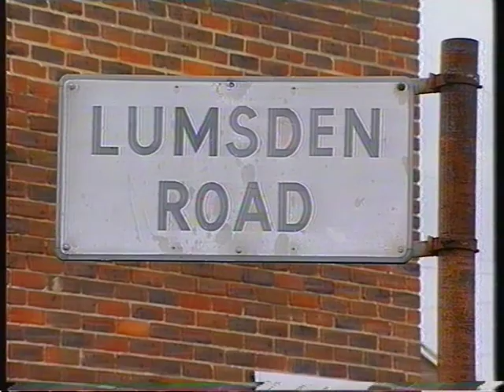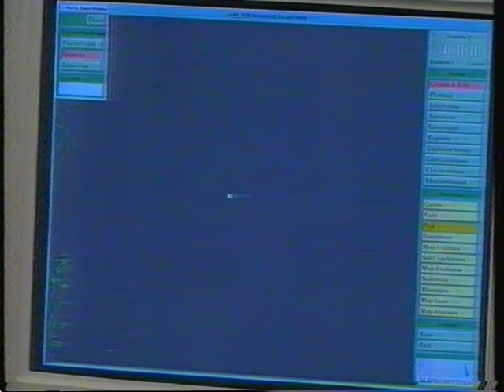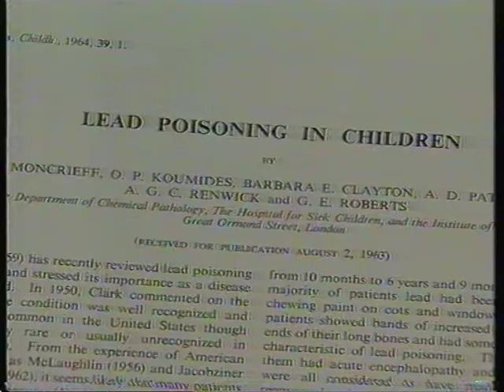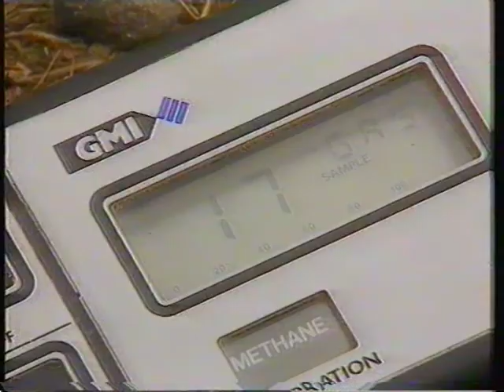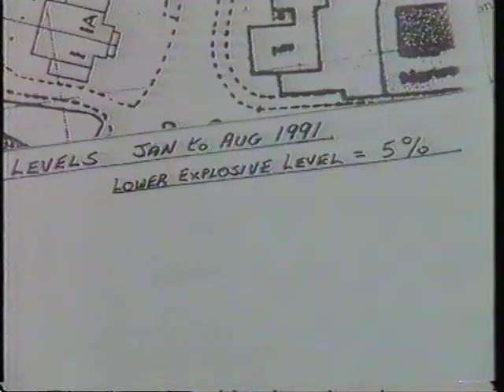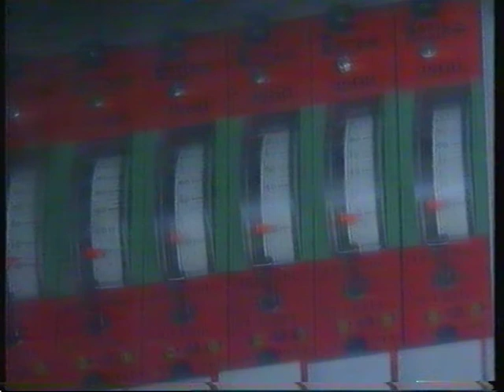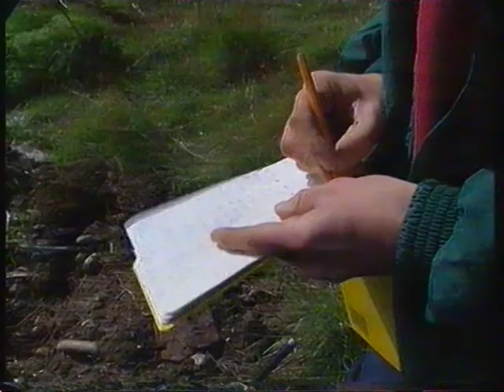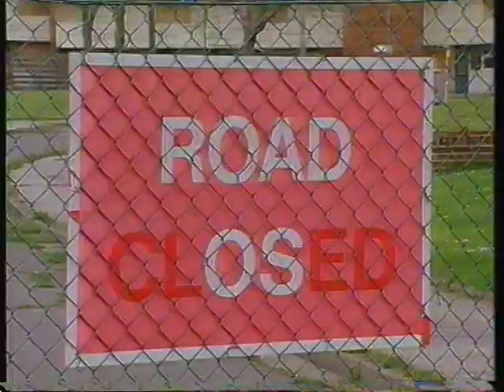Contaminated Land in Southern England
A programme that looks at the issue of contaminated land in the South of England